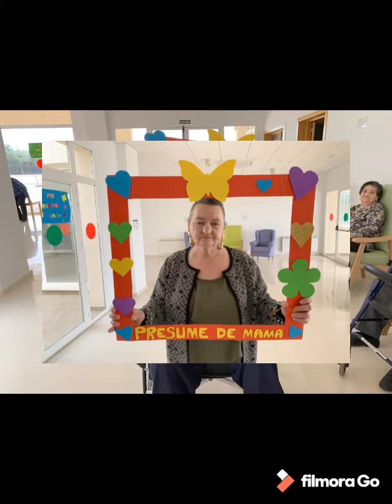Detalles por el día de la madre en la residencia de Torremayor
El pasado domingo fue un día emotivo en el centro residencial La Alguijuela. Personal y usuarios de Mensajeros de la Paz Extremadura celebraron el día de la madre compartiendo bonitos momentos y pequeños regalos cargados de gran valor sentimental.